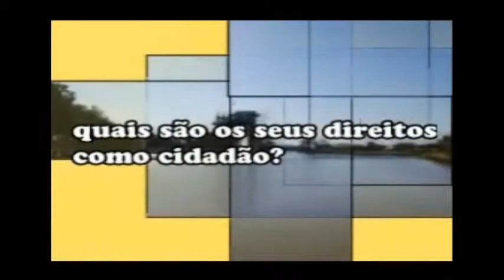CIDADANIA É VOCÊ#SEGURANÇA